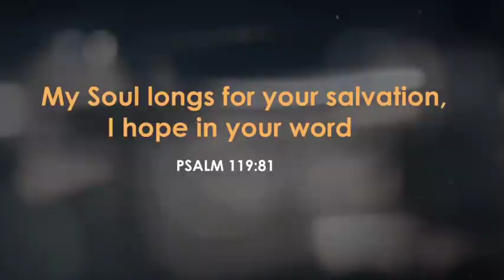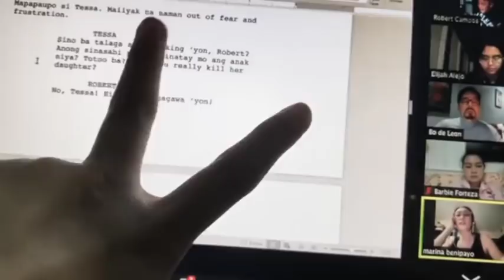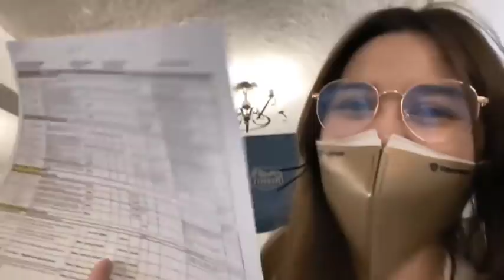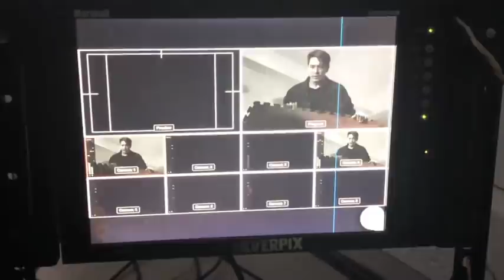I CAN SEE YOU TAPING! | Elijah Alejo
HERE IS THE BEHIND THE SCENES VLOG OF I CAN SEE YOU PRESENTS THE LOOKOUT!💙

BAGONG SWAB TESTING GINAWA NAMIN!💙

WATCH THE VLOG TO FIND OUT PANO NAMIN KINUHAAN YUNG MGA SCENES NA NAPAPANOOD NIYO NGAYON💙

Lyka: elijahalejo04